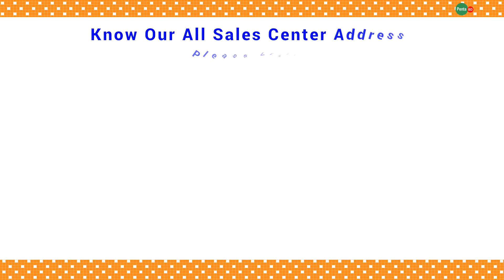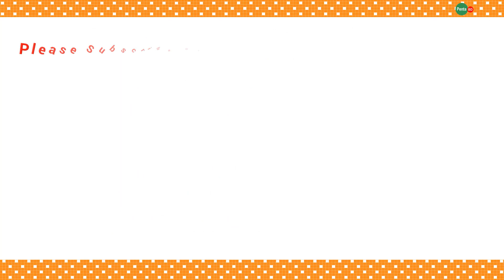Penta BD Savar - Selim Departmental Store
Penta BD Savar :

Selim Departmental Store
Pro: Md: Abul Bashar Khan
Khan Super Market, Vagolpur, Savar, Dhaka

Penta BD
Products For Healthy Living
Dhaka, Bangladesh.